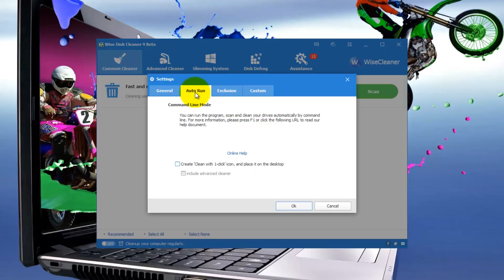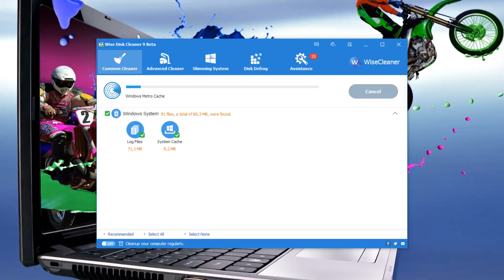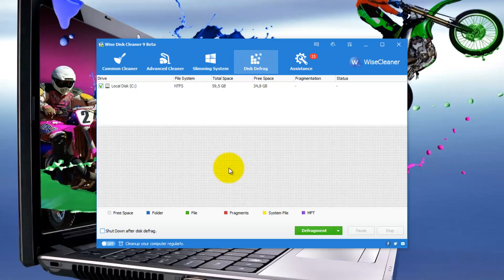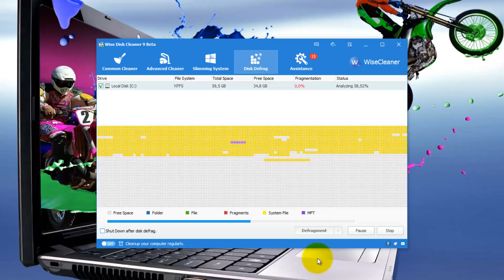Wise Disk Cleaner 9.05.633 Beta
Wise Disk Cleaner 9.05.633 Beta   Tutorial